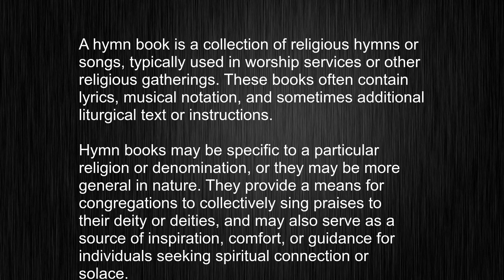Sound Smart - Learn How to Use "hymn book" in English Sentences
This video tells you what "hymn book" means, how to pronounce it, provides a pronunciation guide and an accurate definition.
   00:00 Pronunciation
   00:22 Meaning

   - What is the meaning of hymn book
   - How to say hymn book
   - What is the definition of hymn book
   - How to pronounce hymn book

   Visit our free audio/video dictionary tutorial to learn how to correctly pronounce words/names and to learn their meanings, definitions, just like hymn book definition and meaning in Merriam-Webster, hymn book definition and meaning in Collins English Dictionary, hymn book definition and meaning in The Oxford English Dictionary, hymn book definition and meaning in Longman Dictionary of Contemporary English, hymn book definition and meaning in Cambridge Advanced Learner's Dictionary, and more.